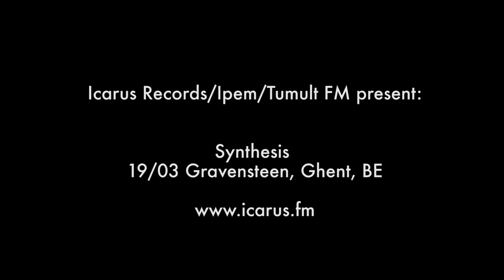Icarus Records present: Synthesis with Floris Vanhoof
Icarus (in cooperation with Tumult FM/IPEM) invited some Belgian experimental artists to make music with the legendary EMS Synthi 100. This colossal synthesizer, introduced in 1974, is owned by the Institute for Psychoacoustics and Electronic Music and was moved for this occasion from their museum to Gravensteen, the Midieval castle in the centre of Ghent, where the concerts took place.

We invited the following artists:
Kreng, Kaboom Karavan, Oubys, Red Stars Over Tokyo, Mauro Pawlowski, Köhn, lode, Floris Vanhoof to make 'something' with the synt. Ecila and Slumberland performed a 'more regular' live set.

Filmmaker and musician Floris Vanhoof (Belgium, 1982) approaches the celluloid of his films and the electronic components of his instruments closely. Electronic circuits are vivified inspired by the liveliness of what happened around structural film and West Coast Free- and Tape music. With an arrangement of electronic gear and film- or slide projectors he searches for the essence and potential of multi media performance. Here you see him at work with his own gear, EMS Synthi 100 and a 'brain wave helmet' that makes the light flash and allows us to see his level of concentration.